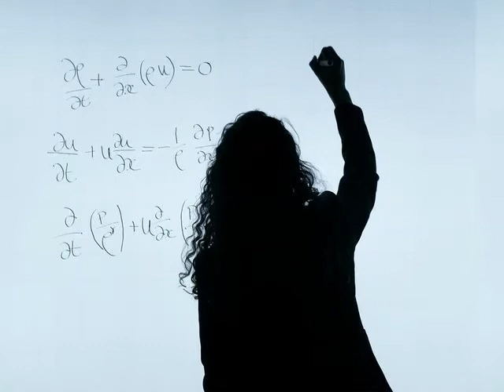All Set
Always nice when things fall into place, awkward when they don't.
Phil Falcone ~ Music/Production